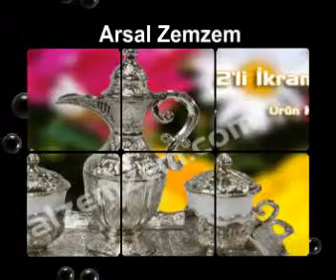Kahve Çay Zemzem Şerbet takımları sunum servis tepsileri güldanlık şekerlik meyvalık kahve fincanı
Hediyelik eşya , Züccaciye , Ev dekorasyonu , Bakır Pirinç Kalay gibi kıymetli metal eşyalar satan dükkanlar mağazalar , Kapalı çarşı Mısır çarşısı Sultanahmet vb. turistik ve hediyelik eşya mağazaları , Oteller , Cafeler ve sıcak türk kahvesi ikramı sunumu olan işletmeler , Avm'ler , Tatil turizmi ve turistik potansiyeli olan mekanlar , Butik mağazalar , Web sayfası sosyal medya e-ticaret siteleri üzerinden ürün sunumu satışı pazarlaması gerçekleştirenler , Ürün temini konusunda bizimle iletişime geçebilirler detaylı bilgi ve on-line katalog gönderebiliz ...